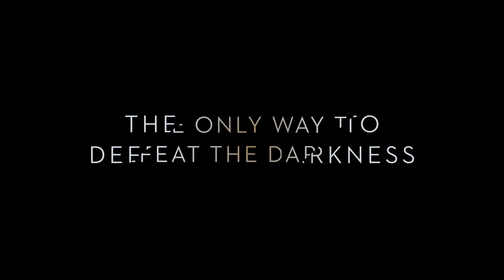A Wrinkle in Time Trailer #1 (2018) | Movieclips Trailers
A Wrinkle in Time Trailer #1 (2018): Check out the new trailer starring Oprah Winfrey, Reese Witherspoon, and Gugu Mbatha-Raw! Be the first to watch, comment, and share trailers and movie teasers/clips dropping soon @MovieclipsTrailers.

After the disappearance of her scientist father, three peculiar beings send Meg, her brother, and her friend to space in order to find him.